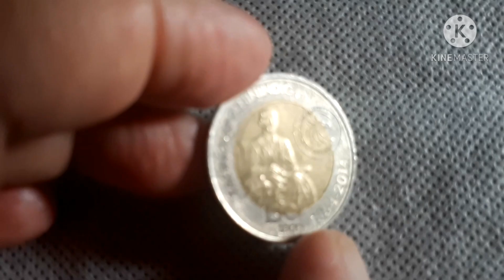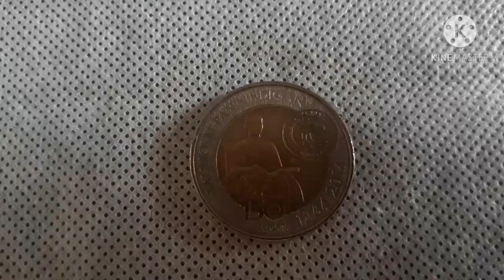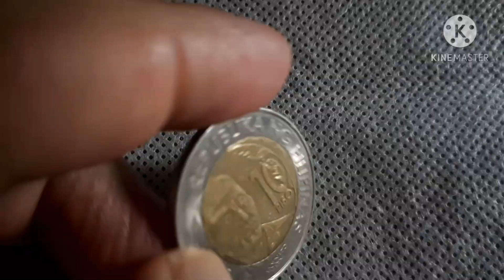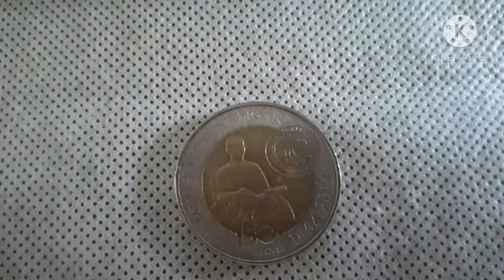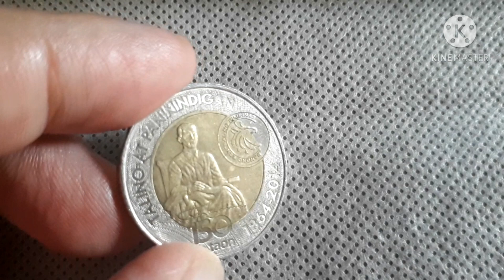TEN PISO 1864-2014 "Apolinario Mabini 150th years of Birth" Philippines Coin/ Value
Country            Philippines
Type                 Circultaing
                          Commemorative coin
Year                  2014
Value                10 Piso
Currency          Piso
Composition   Bimetalic: nickel brass
                          center in copper ring